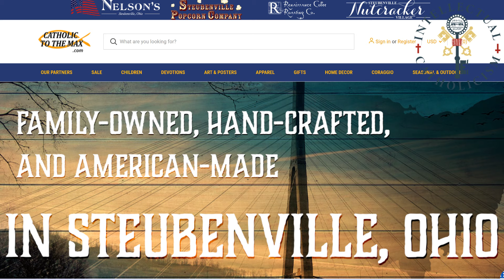MERCHANDISE LAUNCH - Suan Sonna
LAUNCHING THIS FRIDAY (AUG. 16th)

Suan Sonna is a Baptist convert to Catholicism who is dedicated to curating the best Catholic intellectual content on philosophy, politics, and theology. He is also passionate about engaging people outside of the Catholic tradition on issues relevant to the Church.